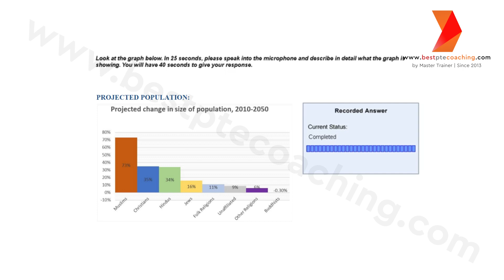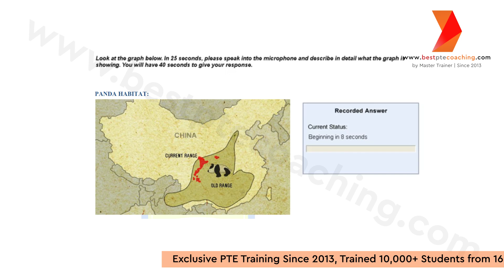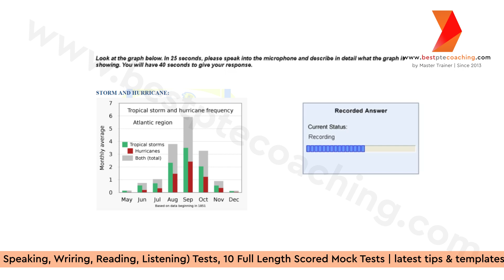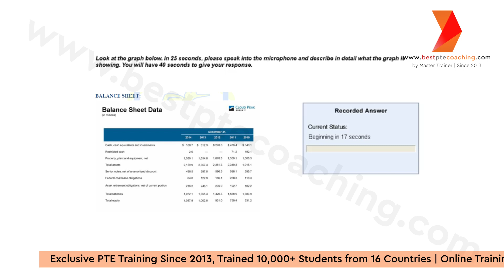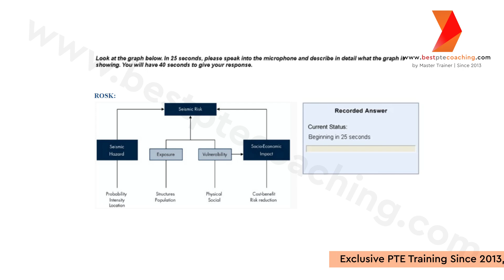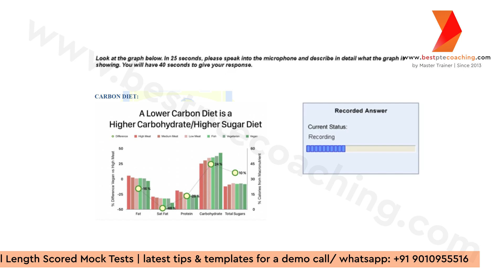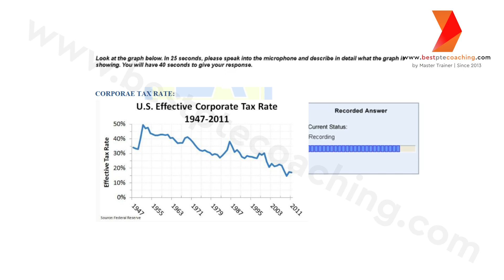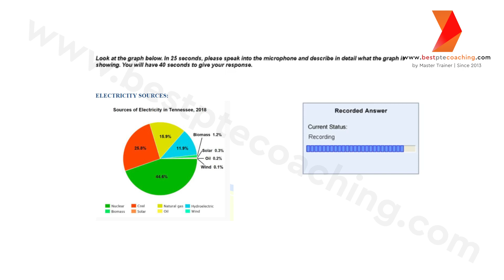Describe image Prediction | Prediction December 2023 | week 2